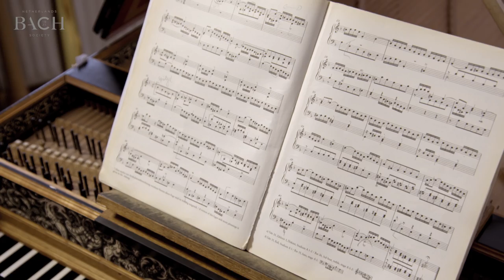Bach - WTC I Prelude and fugue no. 6 in D minor BWV 851 - Steenbrink | Netherlands Bach Society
In the Prelude and fugue in D minor, performed by Tineke Steenbrink for All of Bach, we enter at the climax of the debate. The bass represents the balanced opinion, stated in a serene yet self-assured tempo. But the rather breathless, hot-tempered triplets of the upper voice suggest that it has long since abandoned reason. Despite all its down-to-earth comments, the bass comes off worst - pounding out a few more individual notes and eventually giving up completely. Only then do the quarrellers embrace one another, in a glorious figured major chord.

Recorded for the project All of Bach on February 26th 2014 in Utrecht, the Netherlands.

For the interview with harpsichordist Tineke Steenbrink on WTC I Prelude and fugue no. 6 in D minor go

Tineke Steenbrink, harpsichordist
Harpsichord: Lutz Werum after Johannes Ruckers, 2003

0:00 Prelude
2:13 Fugue